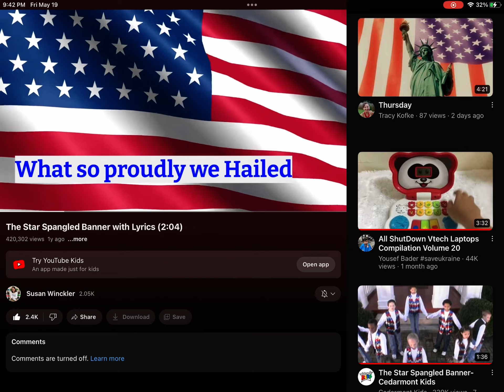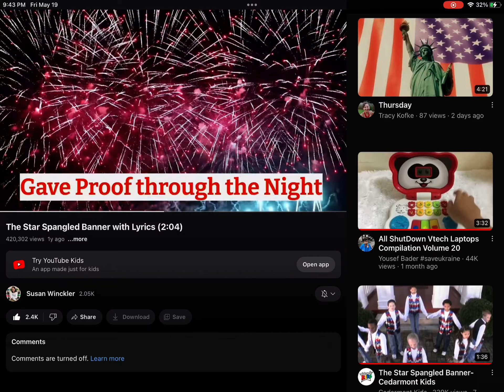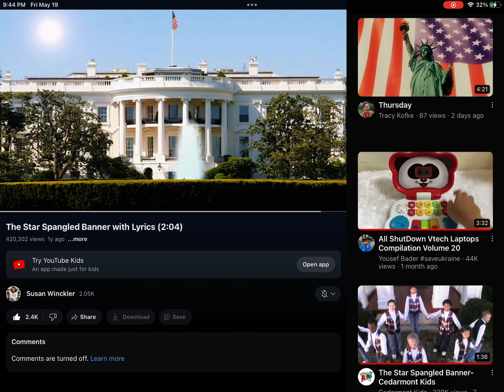Big 10:13 Final Sign Off 2023